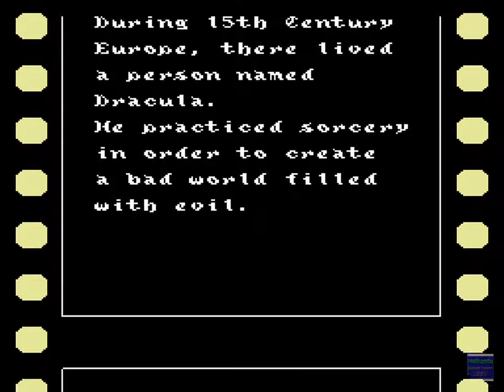Castlevania 3 Dracula's Curse NES Longplay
►►NES Longplay Castlevania 3 Dracula's Curse◄◄

▼Alle Videos▼

▼Folgt uns▼